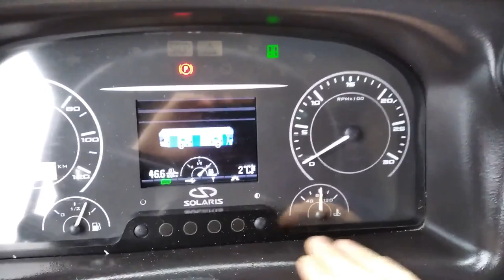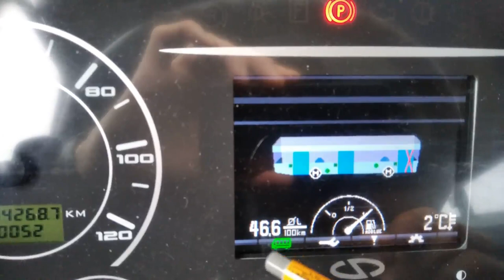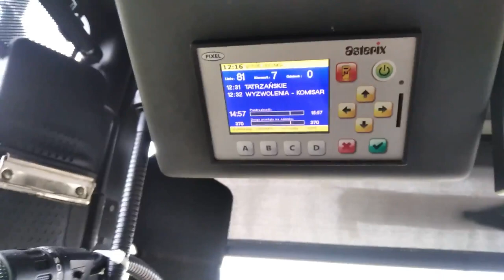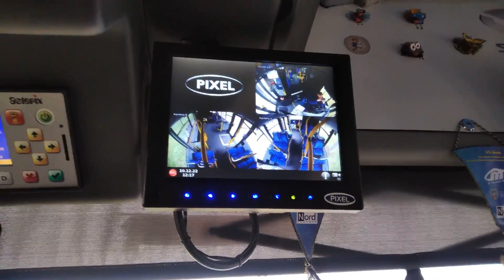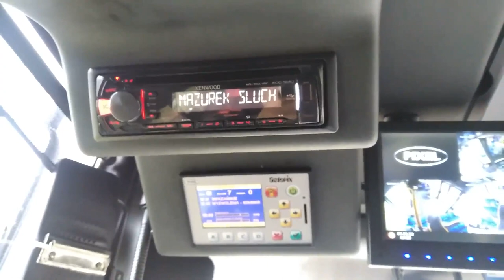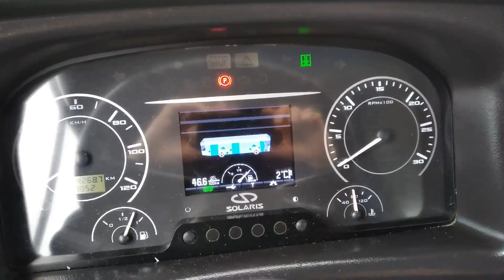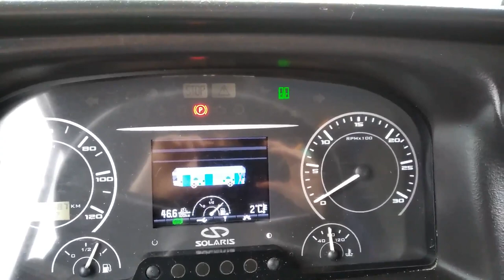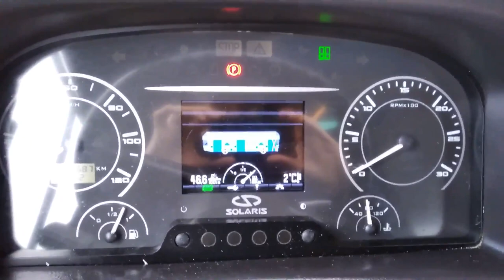Czy kierowca autobusu mógł oglądać filmy podczas jazdy. Szoferka autobusu miejskiego.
Pasażer nagrał kierowcę autobusu miejskiego we Wrocławiu, iż ten "ogląda filmy podczas jazdy". Prawdopodobnie pasażer sam wysłał to do mediów, media opublikowały.
Nagrywając to, nie wiedziałem, że kierowca z Wrocławia został jednak zwolniony z pracy. Jak dowiedziono, że oglądał, a nie słuchał?

Dla mnie - niemożliwe jest oglądać coś podczas jazdy. Jeszcze stojąc w korku w bezruchu, pewnie mógł zerknąć. Czy na dłuższym czerwonym. Ale ile można zobaczyć z filmu? Przedstawiam wyłącznie swoją perspektywę.

Być może samo umiejscowienie telefonu przy zegarach było przyczyną. Jak mówię na filmie, mi nie przyszło to nigdy do głowy, telefon zawsze trzymam gdzieś indziej. Prowokacyjnie lekko w filmie, ale nie zamierzam tam kłaść telefonu, ponieważ raczej nie używam go do takich czynności. Gdybym jednak, jak udowodnić komuś, że oglądał, a nie słuchał? Może było to na filmie od pasażera, że kierował głowę/wzrok w dół?